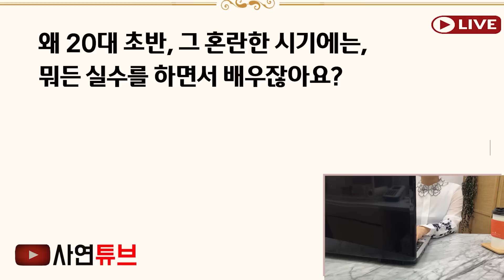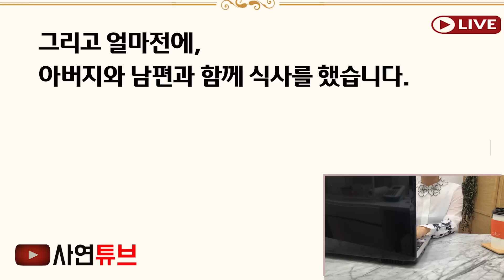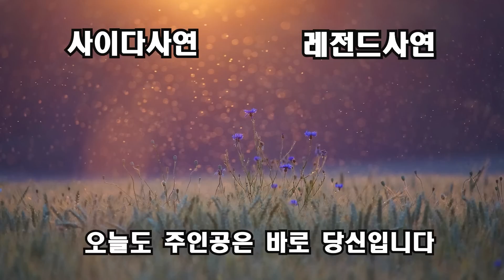(신청사연)친정엄마의 재혼식전날밤 중년의 남성이 쪽지를 건네는데" 당신어머니! 이결혼하면 큰일나요" 깜작놀라 예비 새아빠 뒤를 밟았더니 대박진실이[신청사연][사이다썰][사연라디오]